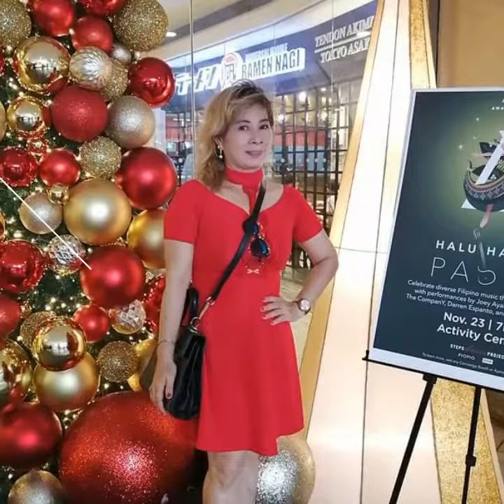Me in red